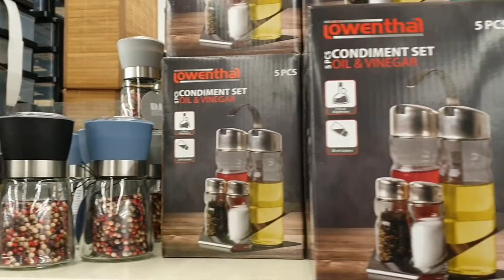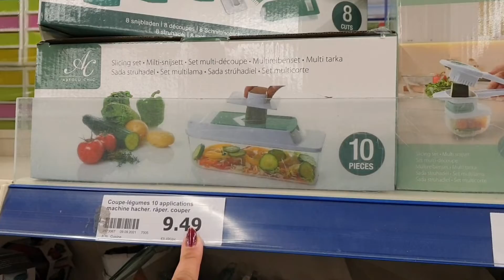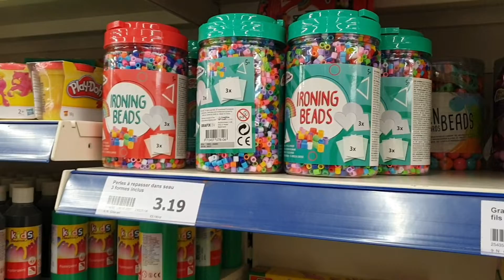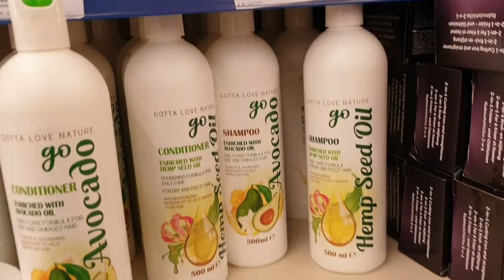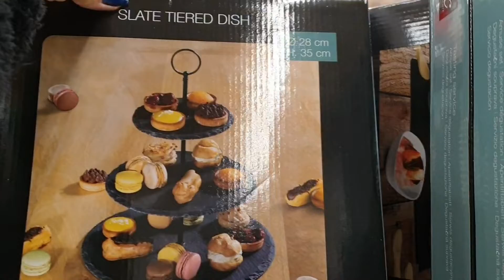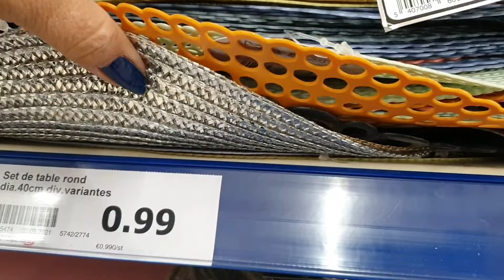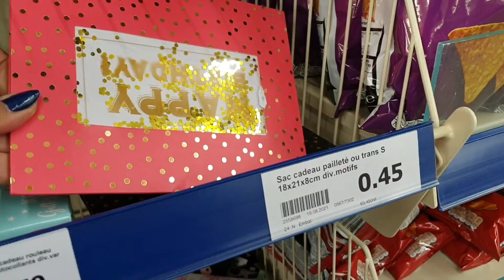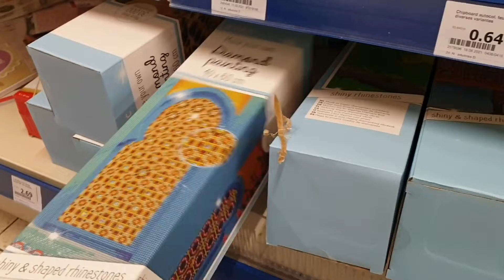ARRIVAGE ACTION 14 novembre 2021